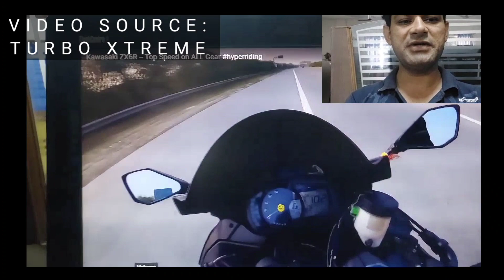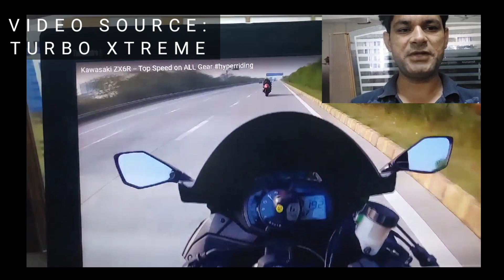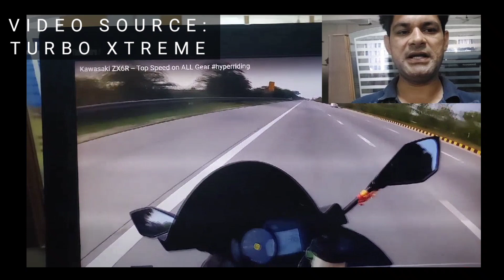Kawasaki ZX6R Top Speed on ALL Gear hyperriding | zx6r exhaust sound | The most powerful 600CC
video credit : TURBO XTREME
this video is a reaction video about ninja zx6r best bike 600cc Category in the world .
this bike is available in showroom to buy.
this is my reaction video under fair use of content policy.

best bike in 600 cc category

ZX6R price in india
zx6r cc
zx6r 2024
zx10r top speed
zx-6r 0-60
kawasaki zx6r preço
zx6r mileage
2023 zx6r weight
video
Best bike vlogs

2024 ninja zx6r top speed
ninja 650
kawasaki ninja 600 price
kawasaki ninja zx-25r price in india
ninja 400
zx6r 2023
kawasaki zx10r

kawasaki zx6r top speed | most powerful 600cc bike | ninja 6x6r